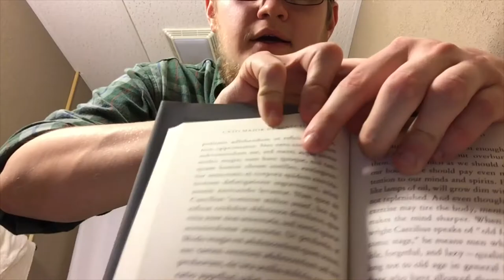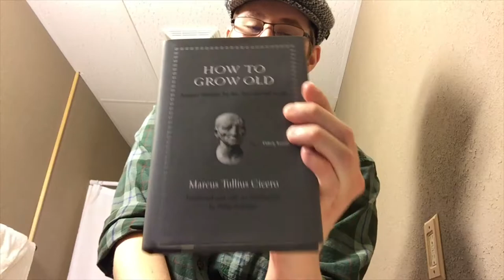How To Grow Old By Cicero -- Bathroom Book Reviews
How To Grow Old, By Marcus Tullius Cicero is without a doubt one of the most useful advice books I have ever read. This short book is pact full of advice from an ancient roman who's wisdom still counts today.

Hope you enjoy the video and here are my links :)